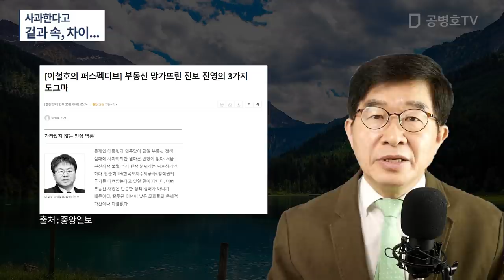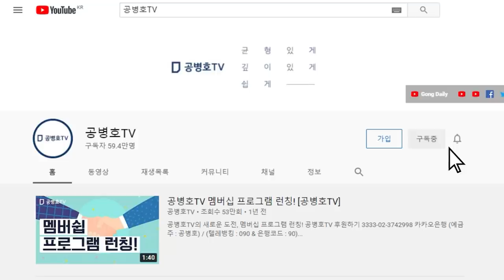사과한다고 / 겉과 속, 차이... [공병호TV]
Bitcoin : 3MTW849AkP2ftLeSK2teZHMmzLu7Z83s9U